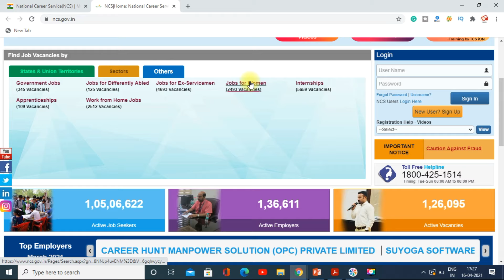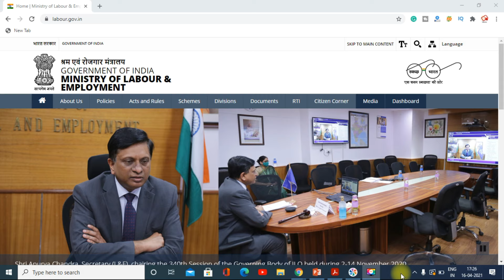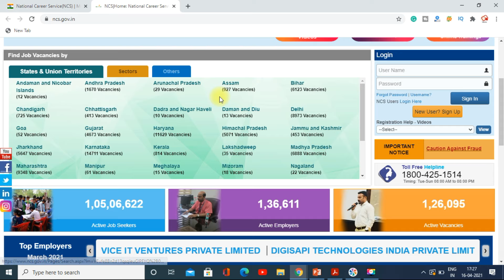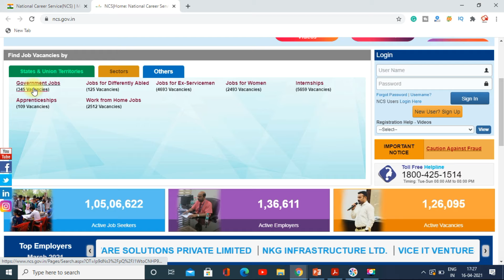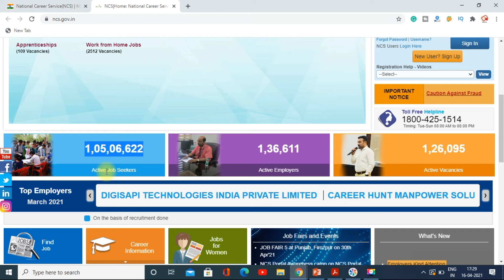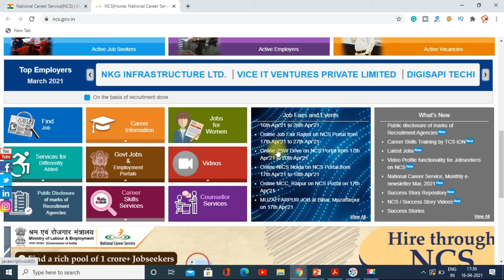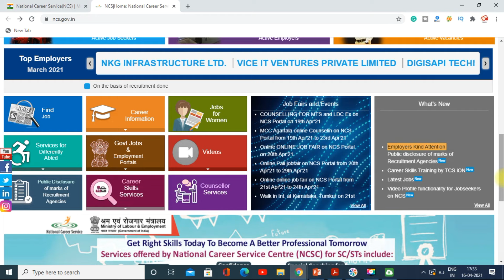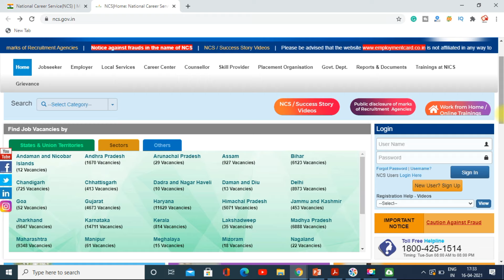NCS Portal Kya hai I NCS Kya hai I NCS Kya hota Hai I What is NCS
national career service kya hai - ncs - Sarkari job - ncs portal kya hai

National Career Service. Employment News Rojgar